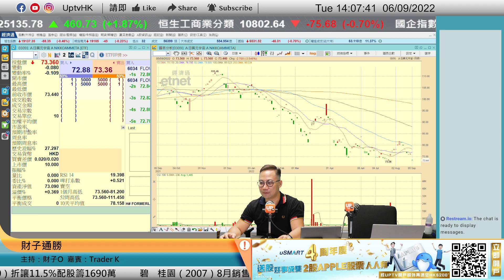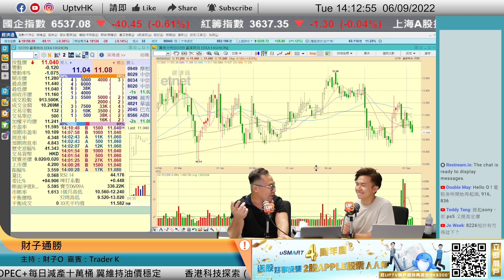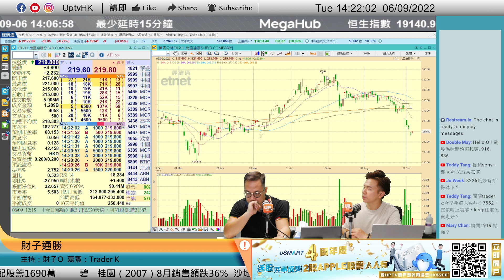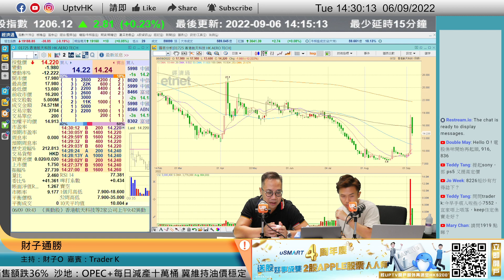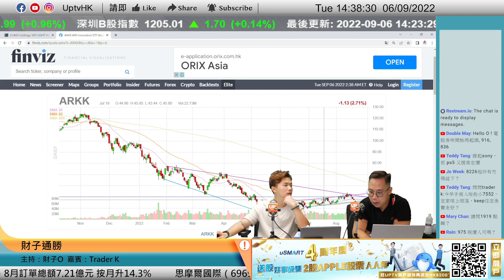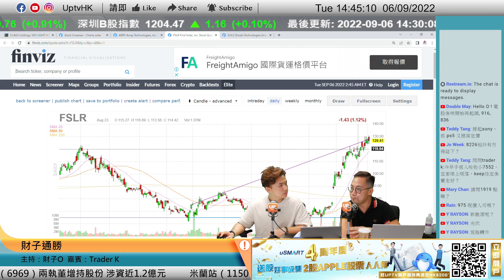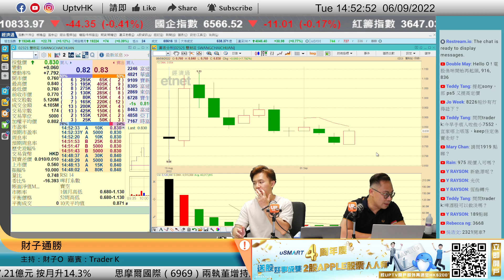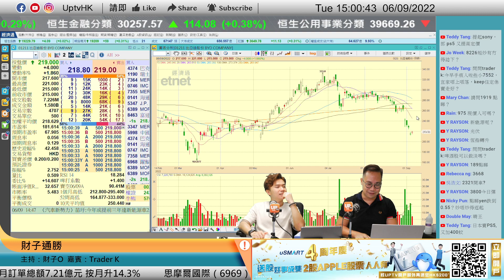快狗打車做枝針嚟做乜？中遠海控弱勢未見底？《財子通勝》06/09/2022 主持：財子O 嘉賓：Trader K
快狗打車做枝針嚟做乜？中遠海控弱勢未見底？

個股時間：
00:00
00:25 A日興電遊 3091
01:06 快狗打車 2246
02:50 創夢天地 1119
04:49 贏家時尚 3709
10:55 小鵬 9868
13:35 比亞迪股份 1211
15:55 兗礦能源 1171
23:09 香港航天科技 1725
29:08
32:04
38:35
38:51 中遠海控 1919
40:15 MongolianMining 975
41:09 兗煤澳洲 3668
41:55 新東方在線 1797
45:25 雙財莊 2321
47:29 中國中免 1880
48:03 協鑫科技 3800

 6個月港股LV1串流報價

▷ 牛牛號：UPTV財經 18213082
請多多支持各 UPTV主持
▷專家黃家俊 (黃家俊 Leo Wong)